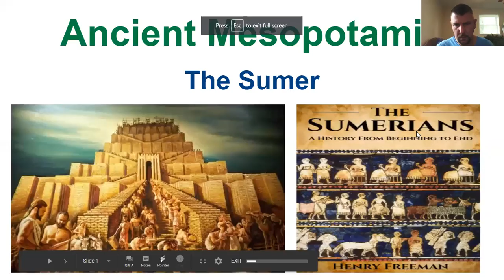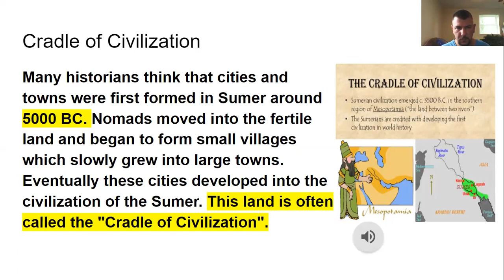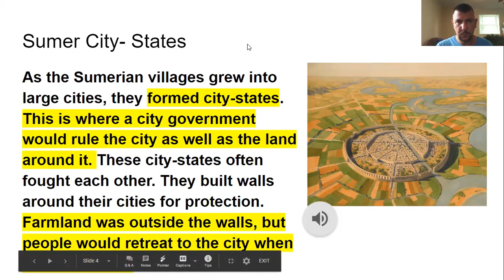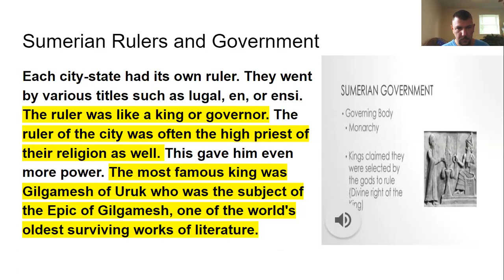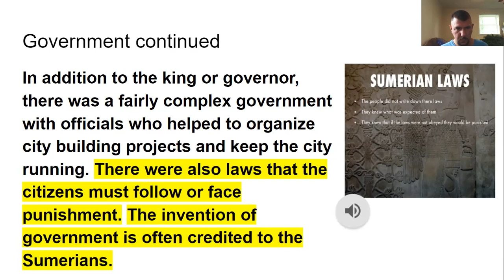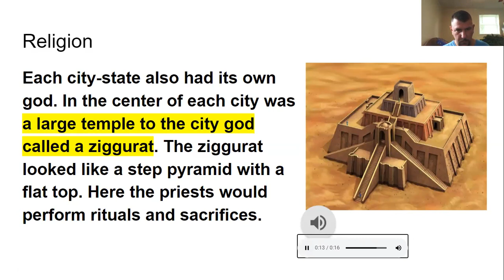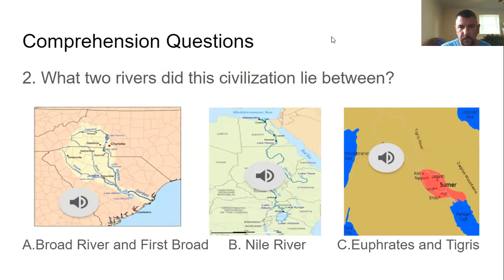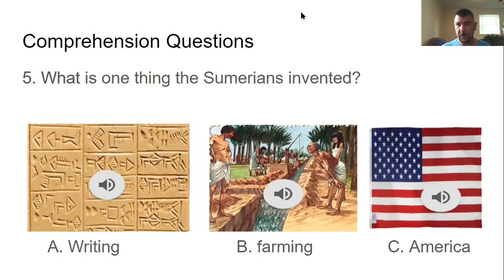Ancient Mesopotamia The Sumer Video lesson